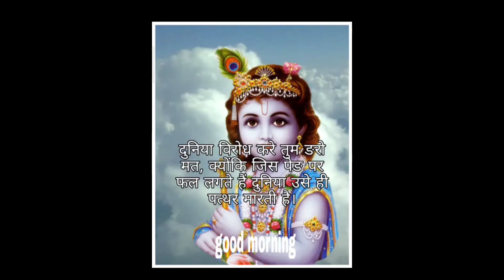कोई भी आपके लिए यह करने वाला नहीं है 😱😱 Good morning